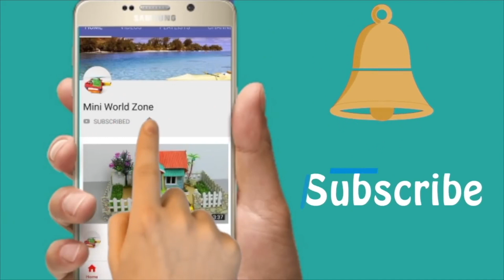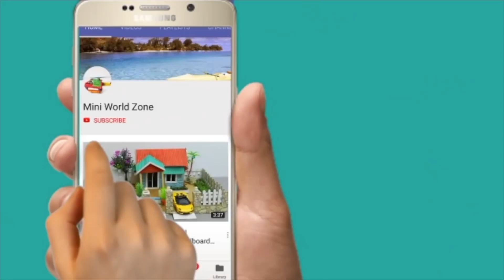Make This Beautiful Cardboard House With Swimming Pool Quickly | Do it yourself 2020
Learn how to build a beautiful cardboard house with me. In this video , I will show you the detail step by step tutorial on how to make it.
Here are the material that you would need to do it.
1. Cardboard
2. A4 paper
3. Glue
4. Paint
5. Plastic .etc